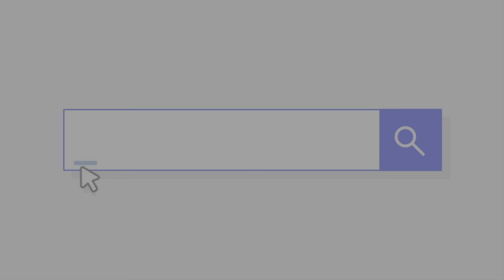Zagrajmy w Far Cry 6 Odcinek #13 [PS5 60 FPS UHD]